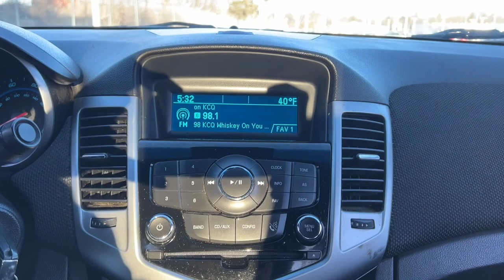2013 Chevrolet Cruze Davison, Flint Grand Blanc, Lapeer, Burton 6-31265AL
Atlantis Blue Metallic Used 2013 Chevrolet Cruze 1LT available in 800 N. State Rd., Davison, Michigan at Hank Graff Chevrolet. Servicing the Davison, Flint, Grand Blanc, Lapeer, Burton, MI area.

Cruze 1LT
2013 Chevrolet Cruze 1LT - Stock#: 6-31265AL

800 N. State Rd

FWD 6-Speed Automatic Electronic with Overdrive ECOTEC 1.4L I4 SMPI DOHC Turbocharged VVTbrbrAwards:br  * 2013 IIHS Top Safety Pick